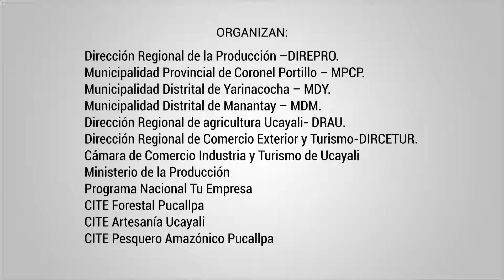SEMANA MIPYME 2019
"SOMOS VACILON Y JUANECO"
SPOT REALIZADO POR LUNA FILMS
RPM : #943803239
FACEBOOK / Rene Ruiz / Luna Films